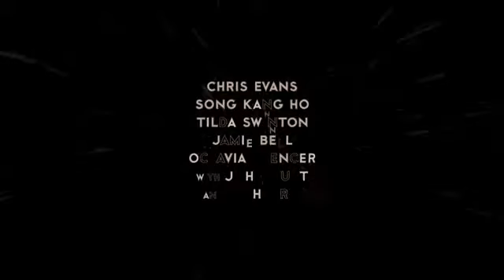Snowpiercer - előzetes - trailer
Directed by Bong Joon-ho
Produced by Park Chan-wook
Lee Tae-hun
Park Tae-jun
Dooho Choi
Robert Bernacchi
David Minkowski
Matthew Stillman
Screenplay by Bong Joon-ho
Kelly Masterson
Story by Bong Joon-ho
Based on Le Transperceneige
by Jacques Lob
Benjamin Legrand
Jean-Marc Rochette
Starring Chris Evans
Kang-ho Song
Go Ah-sung
Jamie Bell
Alison Pill
John Hurt
Tilda Swinton
Octavia Spencer
Ed Harris
Cinematography Hong Kyung-pyo
Editing by Steve M. Choe
Changju Kim

Copyright @ CJ Entertaiment